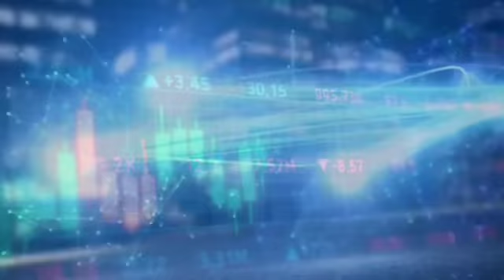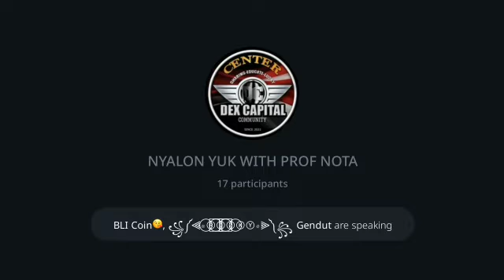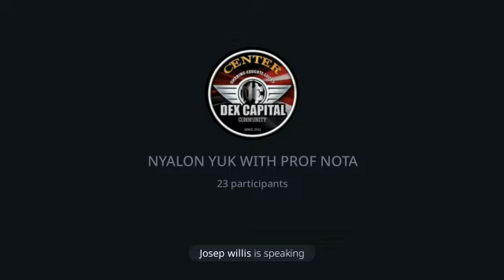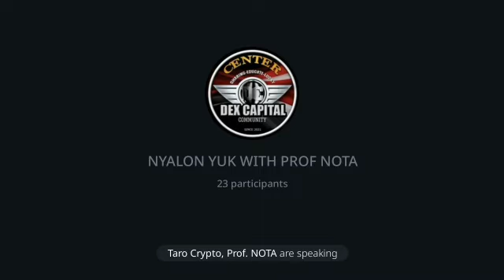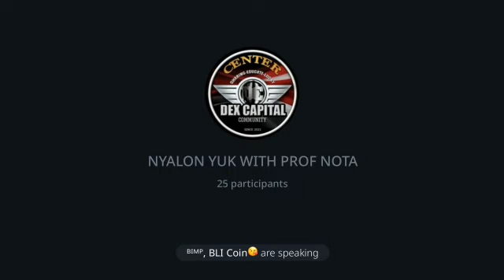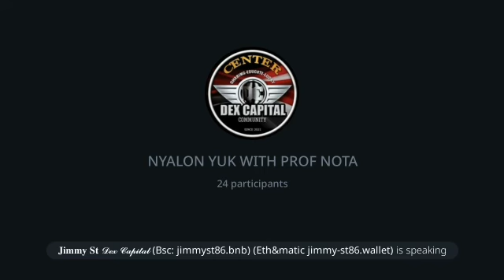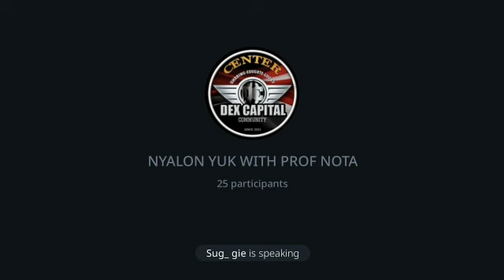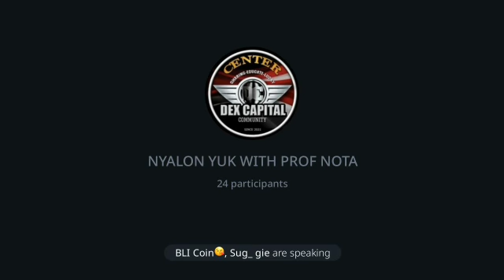KENAL LEBIH DEKAT DENGAN WEB3 NGOBROL SANTUY BARENG PROF NOTA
🎙🗣NYALON YUK NGOBROL SANTUY BARENG PROF NOTA : KENAL LEBIH DEKAT DENGAN WEB3⛓🎙

🌚 Selamat Malam Dex Lovers, Kali ini Dex Capital menghadirkan acara Nyalon Yuk dengan tema bahasan kenal lebih dekat dengan Web3 dan implementasinya serta membahas tentang fenomena dan kondisi market kripto terkini

🗣 Narasumber acara kali adalah Prof. Nota. Yang beberapa pekan lalu mengisi acara Tour Web3 di Bali sebagai Panelis. Saat ini Prof. Nota merupakan blockchain konsultan setelah beberapa waktu yang lalu menjadi developer Web3.

🎯 Bagaimana pandangan Prof. Nota terhadap market kripto terkini?

📩 Serta adakah saran dari Prof. Nota untuk para  Crypto Enthusiast yang sedang menggemari WEB3?

📌 Saksikan Acara Nyalon Yuk Bersama :
Prof. Nota
(OiOi Community of Bananow Land)